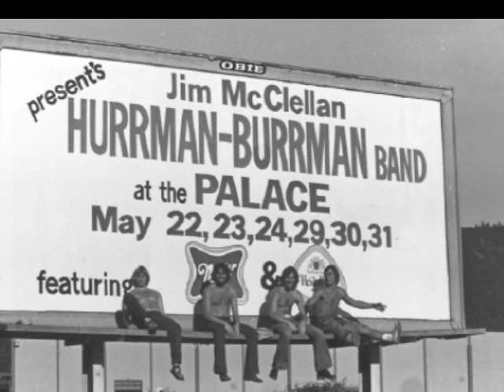Al 5-12-10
Tribute to Al Klassen, 2/17/54 - 5/12/94.  Al was a great friend, full of love and wonderful humor.  We are better for having shared our time with him!  Miss you Big Al.